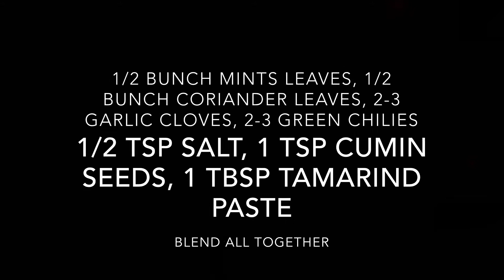How to make Street Food Green Chutney | Hari Chatni/Raita | Mint/Podina Chatni | Samreen's Diary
Green chatni is special chutney which we use as a sideline in so many foods, like bbq, roll paratha all street food.
how to make roll paratha with this chatni u can check the video of